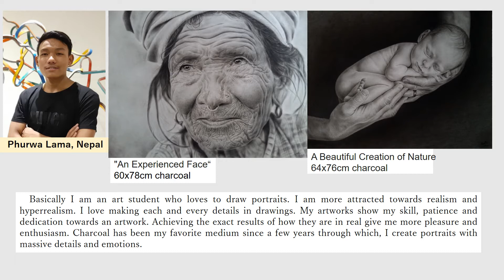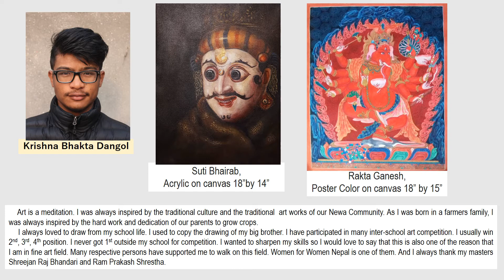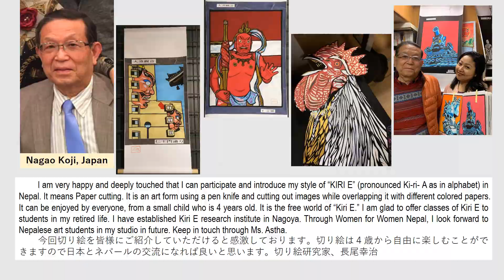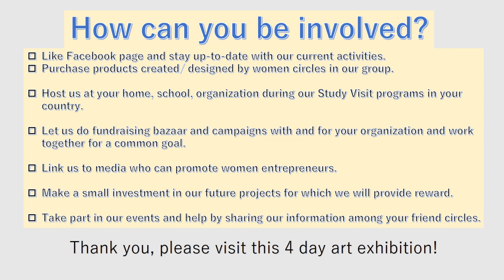Art without Borders-Part 4, "Bringing Art and Artists from distant lands"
Exhibition period: 5-8th March 2020
Venue: Nepal Art Council, Babar Mahal, Kathmandu, Nepal
MUSIC in the background: Band: SUR SUDHA, Title: STUTEE